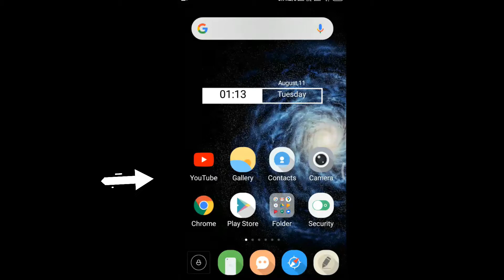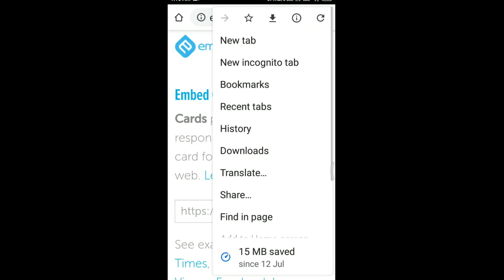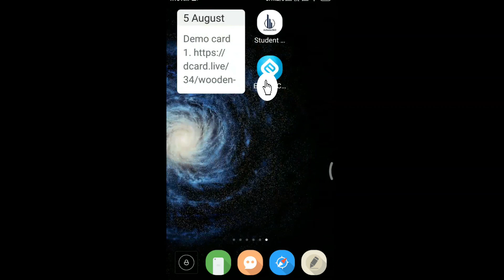How To Generate Embed Code From Any Link? | Link To HTML Embed Code Generator In Mobile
How To Generate Embed Code From Any Link? | Link To HTML Embed Code Generator From Mobile Device

This Video is About Generation Of Embed Code From video link.
Which is useful in any website or web design to show video.